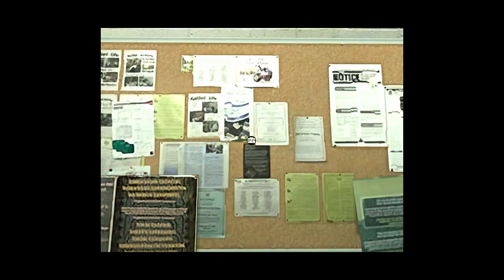Dead Rising #1 Mémé et son clebs